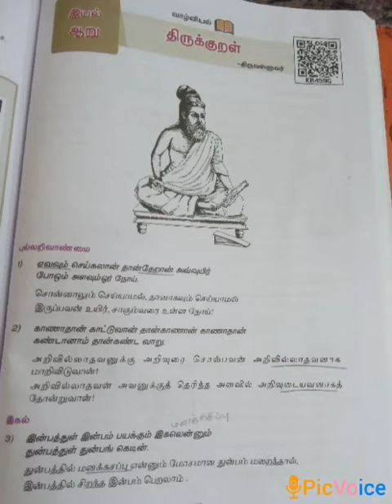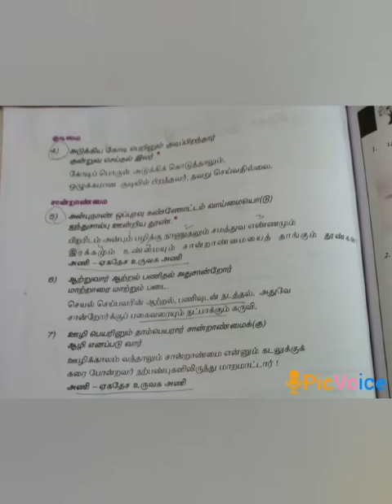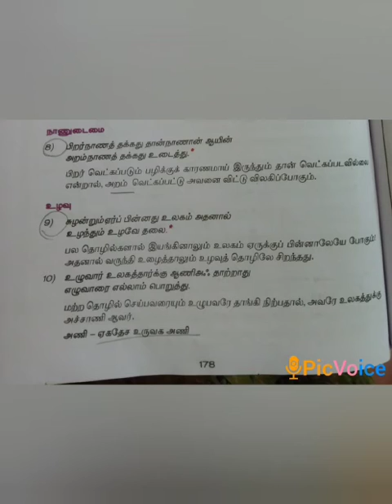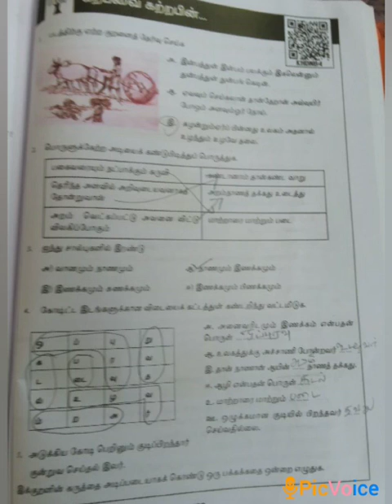SDA School Shanmugapuram IX-Tamil 16-11-2020